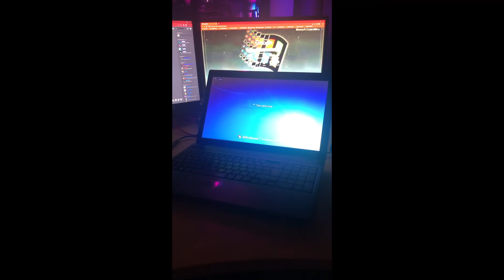Acer aspire Startup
Acer aspire laptop startup
Windows 7 home premium 32bit (Activate probleem)
Amd E-300 APU with Radeon graphics 1.30ghz
Kingston 120gb ssd
2,00 gb ddr3 ram